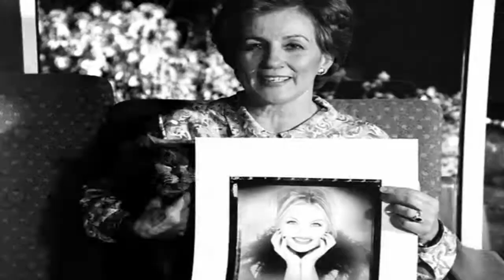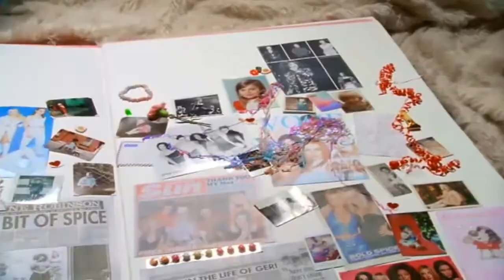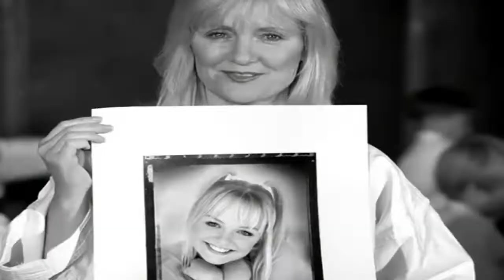Spice Girls Mama HD